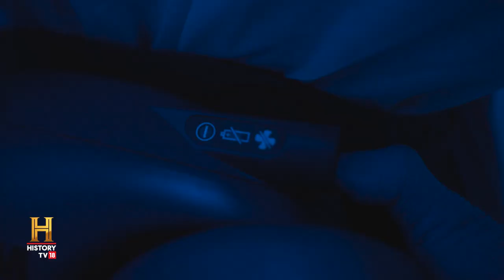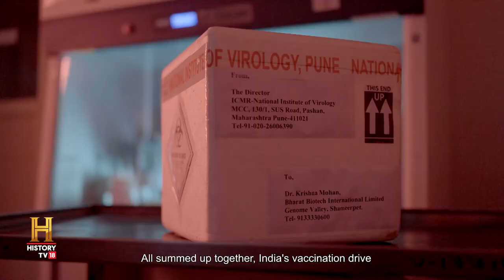The Vial: India’s Vaccine Story - Trailer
While the Covid19 pandemic raged across the world, India chose not to be a spectator waiting to be saved. A game changing decision was taken - India would develop its own vaccine. Policy makers, scientists, doctors, industrialists and many others joined hands with Govt. to deliver the shot of life. This is their story. 'The Vial: India's Vaccine Story' premieres Friday, 24th March at 8 PM on HistoryTV18. IndiaVaccineStory @pmoindia @ICMROrganisation @narayanahealth @seruminstituteofindiapvt.l9808 @news18India @cnnnews18